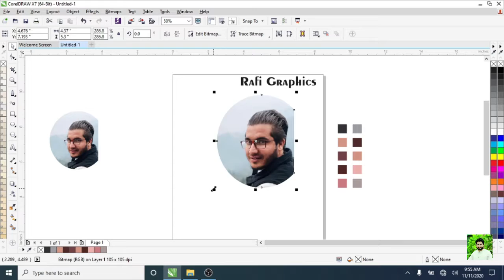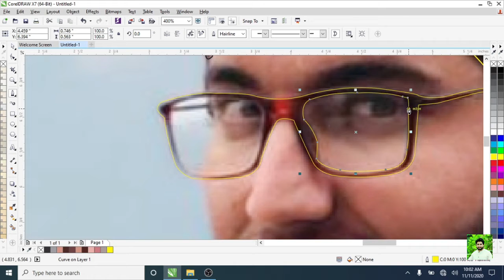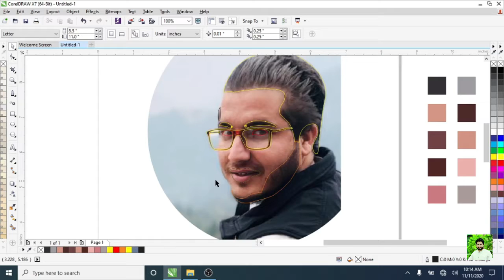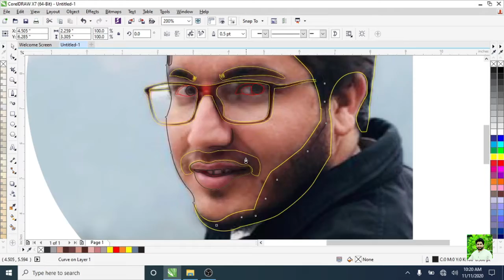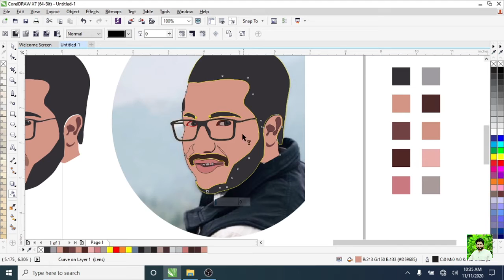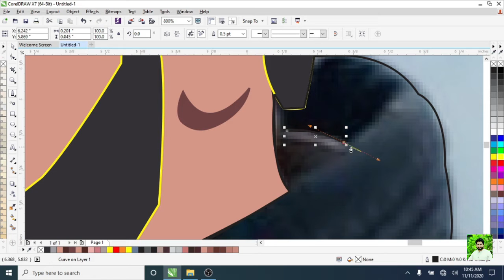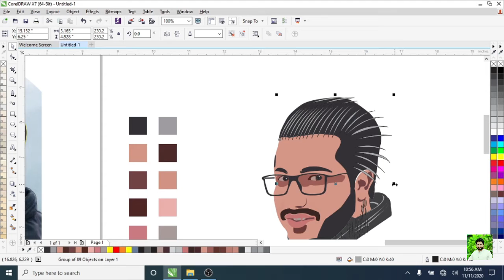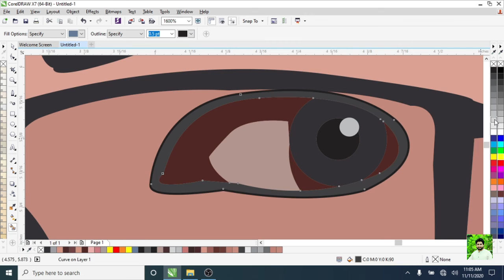Portrait design / vector design / vector tracing / Cartoonish design .